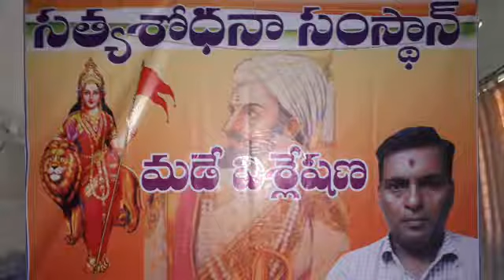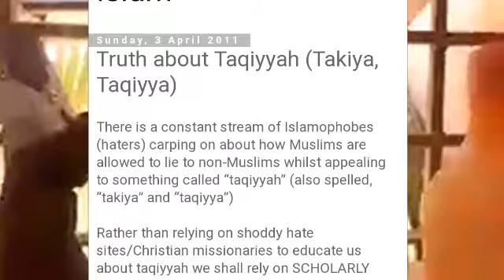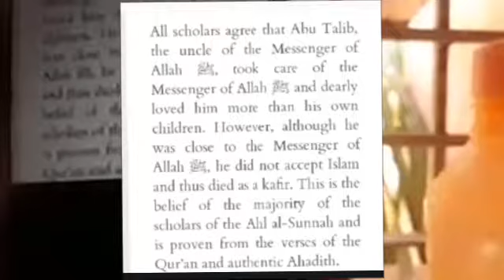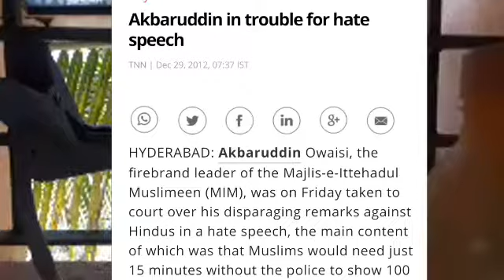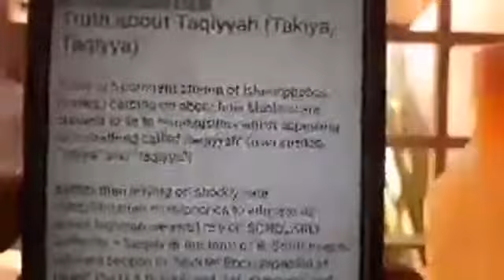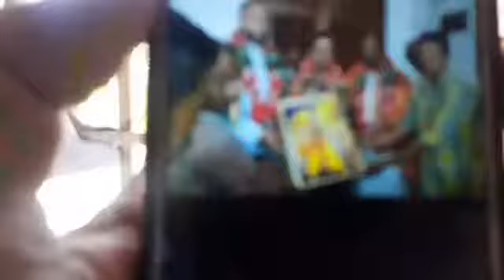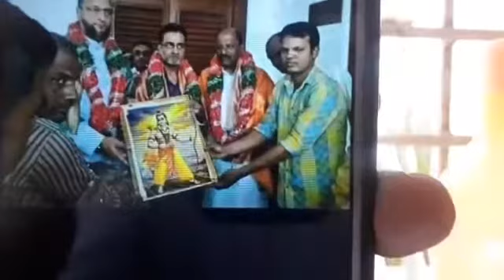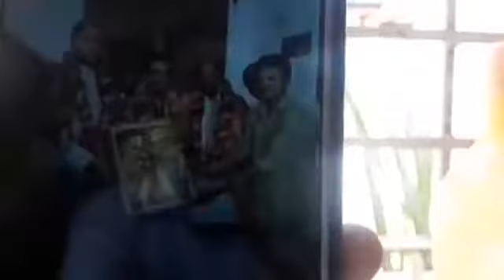ఓవైసి అవకాశవాదా? or తఖియా?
Mr owaisi with hindu sffaron pagada for hindu votes this is happend i jds election camp